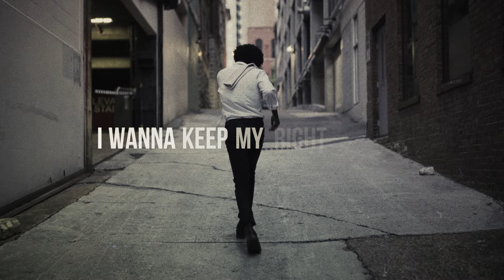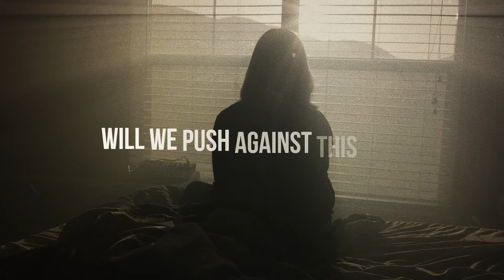Danny Gokey - Brave (Official Lyric Video)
Official Lyric Video for "Brave" by Danny Gokey
Brand New EP ‘Brave’ Available Now

LYRICS:
I’ve been staying quiet
I'm not looking for a fight
I don’t hate nobody
But nobody seems to like

That I wanna live what I believe
I wanna keep my right to speak
For my family, for my faith
To anyone who feels the same

Be brave
Stand up for freedom, stand for truth
Don’t be afraid
You gotta voice that you can use
So go on, speak out
The time is right now
If you wanna keep that flame of liberty ablaze
Stand up and be brave
Oh stand up and be brave

We’re the generation
That has to make a choice
Will we push against this evil
Or will we watch while it destroys

What so many died to give us
This great country that we live in
There’s a heavy price for freedom
This is how we keep it

The red, white, and blue
Will you stand for me
Cause I will stand for you
We are the people
With different points of view

Be brave for your children
Be brave for your family
Be brave for your future
Be brave for your country
Be brave

Music video by Danny Gokey performing Brave (Lyric Video).